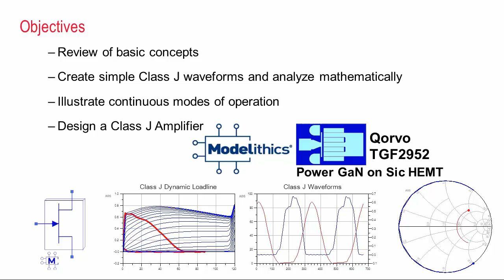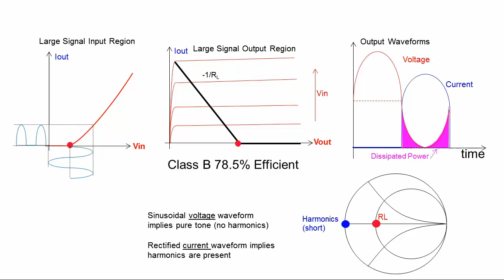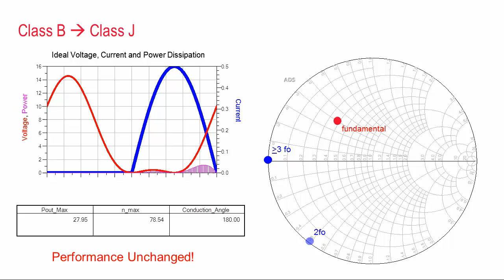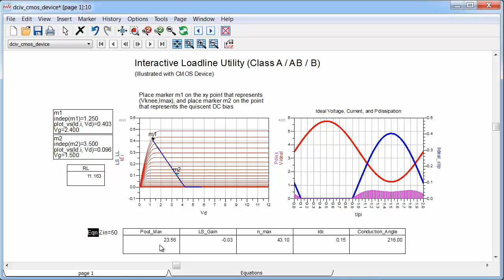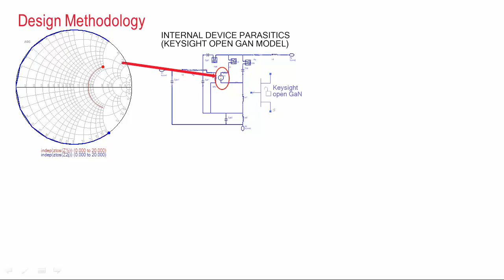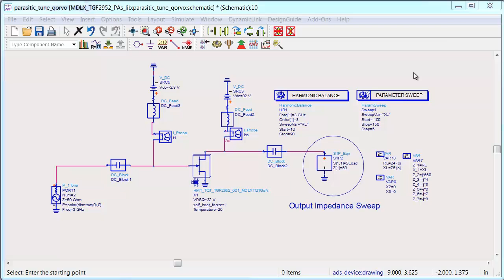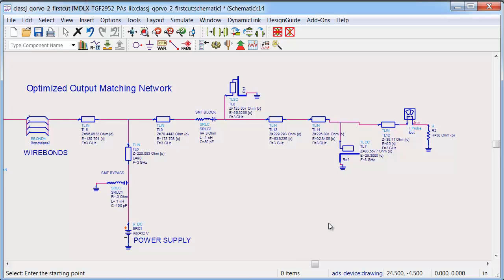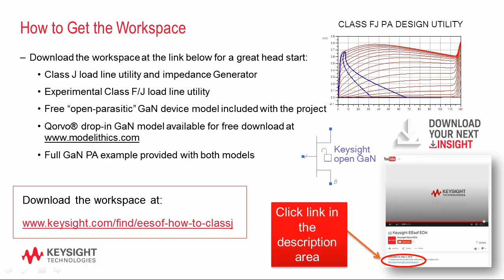How to Design an RF Power Amplifier: Class J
This short video will provide an introduction to Class J Power Amplifiers and demonstrate a superior, time saving methodology to design and practically realize a Class J RF power amplifier.  First,a theoretical approach will be used to design an ideal circuit from first principles and then circuit design tools will be utilized to synthesize a more realistic circuit topology from the ideal case.  The design process will be illustrated using a commercially available GaN MMIC device from Qorvo.